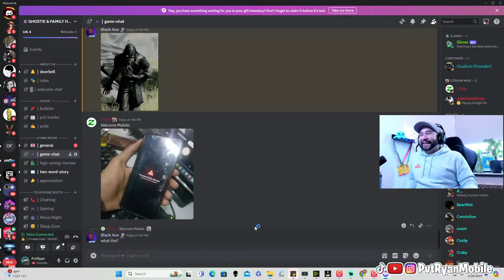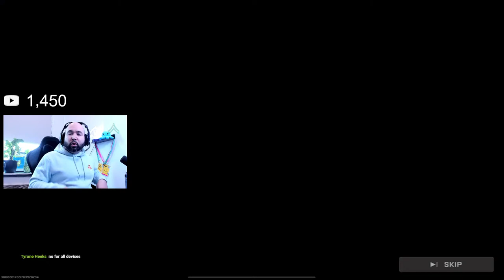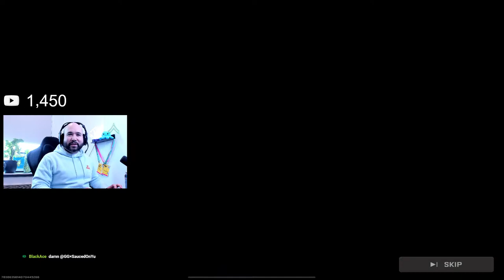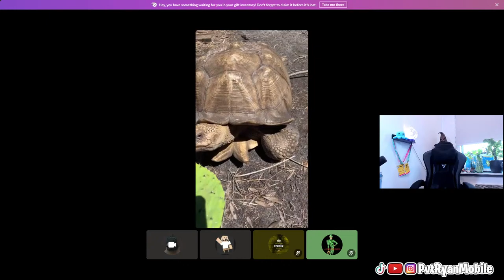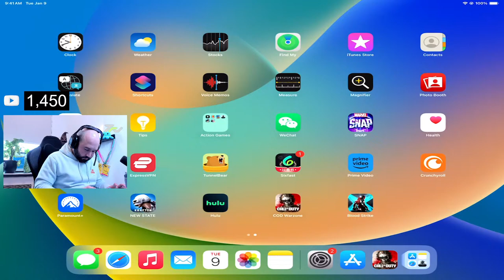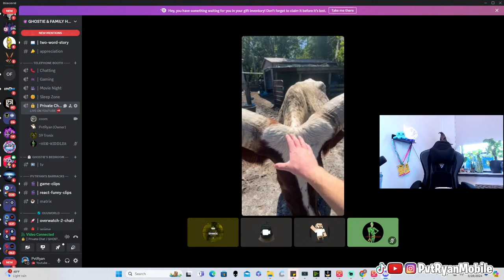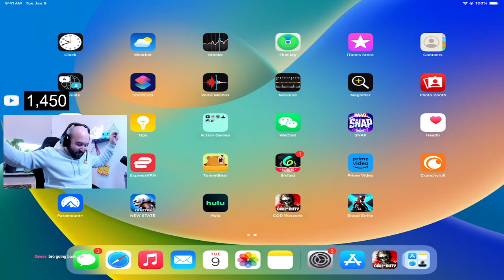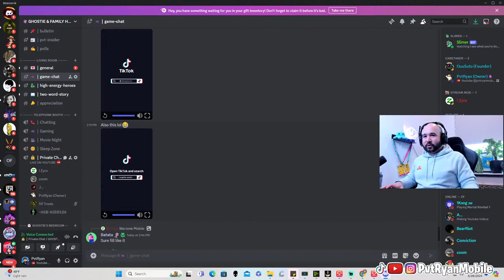Warzone Mobile + Rainbow Six Mobile!!! (iOS)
Any and all donations are greatly appreciated and will be given a shoutout on stream!

MOBILE DEVICE: iPAD PRO MAX 6 GEN